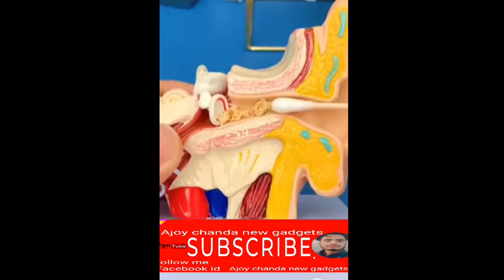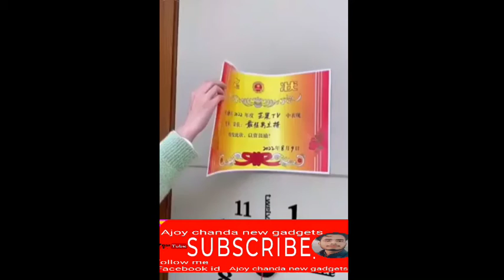Cool Gadgets | Amazing Home appliances | Smart Gadget | Kitchen Tools